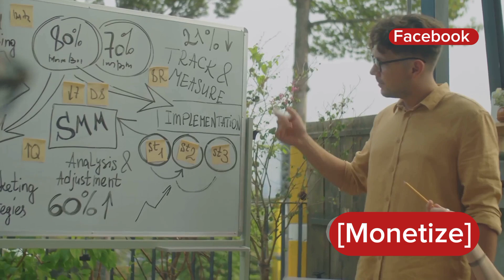How to Monetize Your Facebook Account: Step-by-Step Guide